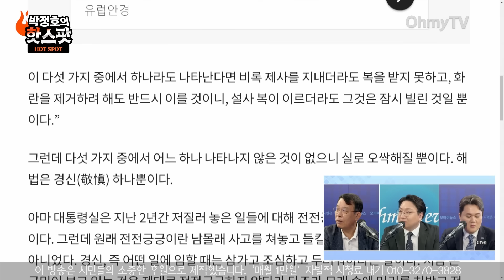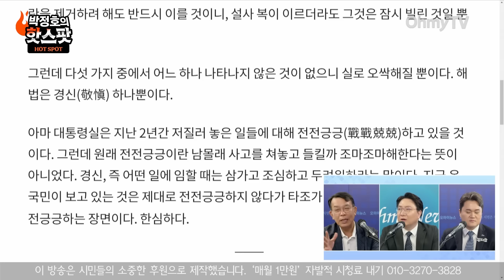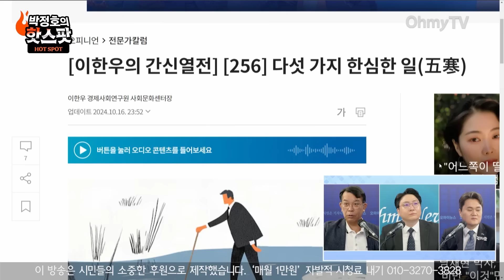[신인규의 핫스팟+김종대+김지호] 윤석열 겨냥한 조선일보 칼럼 '이한우의 간신열전 256' 전격 해석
《오마이TV》 '신인규의 핫스팟'은 18일 오전 김종대 연세대 통일연구원 객원교수,  김지호 전 더불어민주당 대표 정무조정부실장과 생방송 인터뷰를 진행했다.

진행 : 신인규
구성 : 김희정
분장 : 정미선
편집 : 공민식, 김효원
스튜디오 제작 및 연출 : 권민구